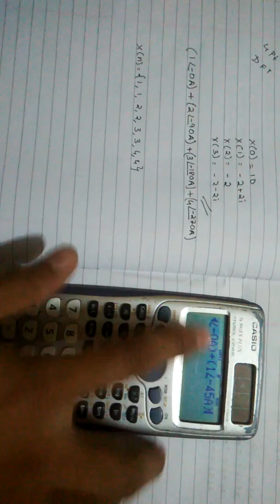8 point DFT using calculator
OC: shripathi